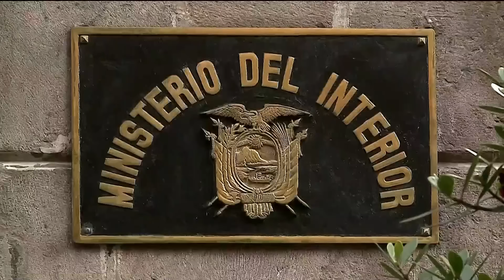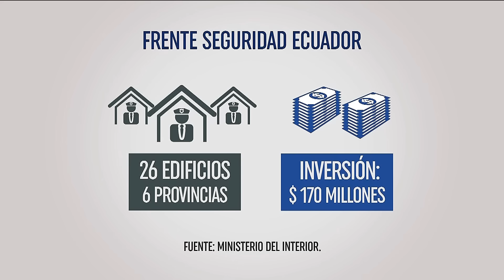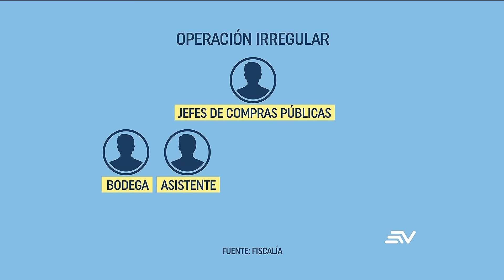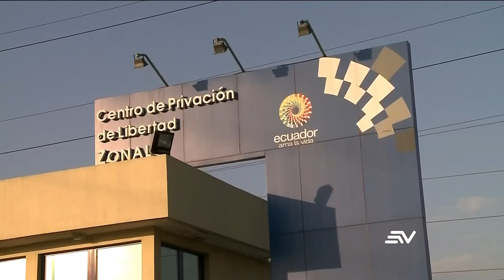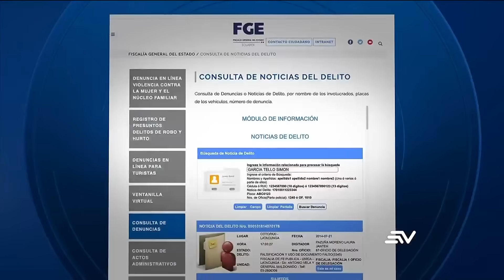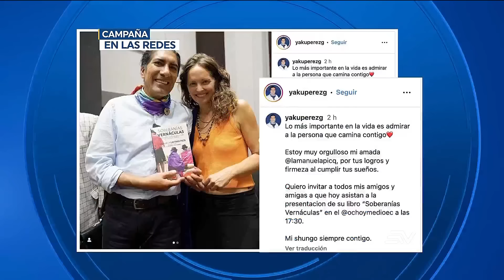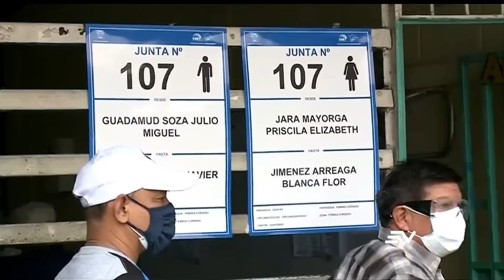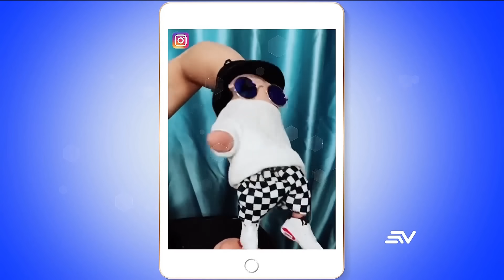Gobierno niega supuesto acuerdo de paz con grupos delincuenciales | Televistazo | Ecuavisa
El Gobierno de Guillermo Lasso niega supuesto acuerdo de paz con grupos delictivos, además señala que investigaran a los funcionarios que aparecen en los videos que rondan. Tres sofisticados drones ingresaban droga y armas a la penitenciaria de Guayaquil. 14 millones de municiones fueron entregadas a la Policía en Quito. Mire aquí la emisión completa del noticiero de la 7:00 p.m. del 27 de julio de 2023.

00:00 - Recap
01:15 - ¿Un acuerdo con las bandas?
03:11 - Municiones para los policías
06:09 - Falencias en control de armas
08:13 - Presupuesto Min. del Interior
11:04 - Militares derrocaron al presidente y manifestantes atacaron sede política
13:53 - Temperatura récord en el mundo
16:01 - Inspección: pabellones de cárcel
17:33 - Las fuerzas armadas tienen más presencia en las cárceles del país
19:36 - La estrategia de Yaku Pérez
21:45 - Agendas de presidenciables
23:43 - Regularizar embarcaciones
25:52 - Corrupción en hospitales
27:54 - Telemedicina para ruralidad
29:33 - Repotenciación de hospitales
31:26 - Drones en poder de narcos
33:13 - ¿Mafias controlan cárceles?
36:13 - COE se instaló en Manta
37:16 - Violencia continúa en los ríos
38:33 - Acciones de protección
40:08 - Juez procesado por prevaricato
41:49 - Simulacro de las elecciones
43:29 - Estrategia de campaña de redes
45:44 - Por qué quiero ser presidente
50:50 - Estudio sobre la democracia
53:17 - Lo más viral en nuestras redes sociales
56:41 - Las tecnologías de pago
58:30 - Aguacate de Ecuador en EE. UU.